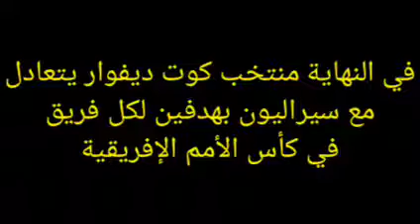صور من مباراة كوت ديفوار وسيراليون في كأس الأمم الإفريقية 16-1-2022